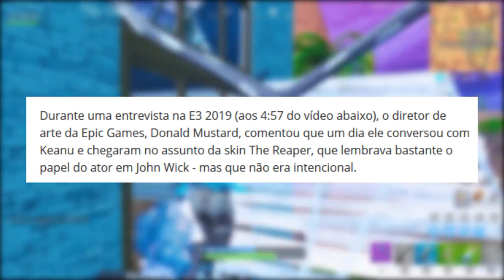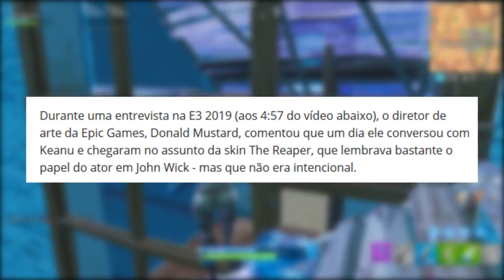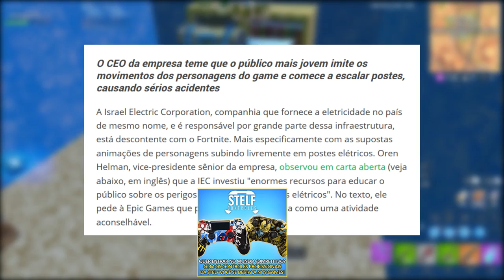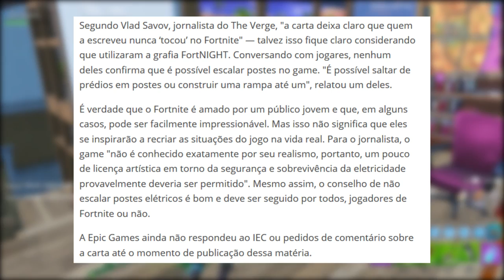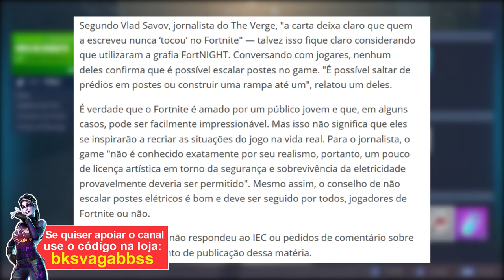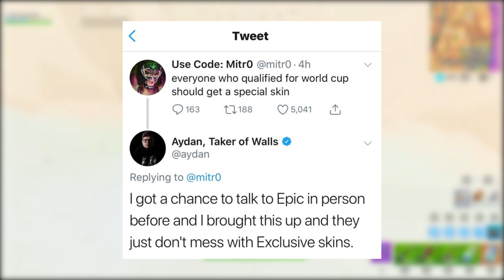FORTNITE - A VERDADE SOBRE SKIN JOHN WICK e JOGO CAUSANDO ACIDENTES?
Fala rapaziada, Vagabbss aqui com mais um vídeo, e dessa vez falando algumas noticias e novidades do Fortnite Battle Roayle, sobre a origem da Skin John Wick, Fortbyte #49, Modo Horda Impetuosa, Skins Exclusivas, Nova Skin em breve e mais. Espero que gostem :)